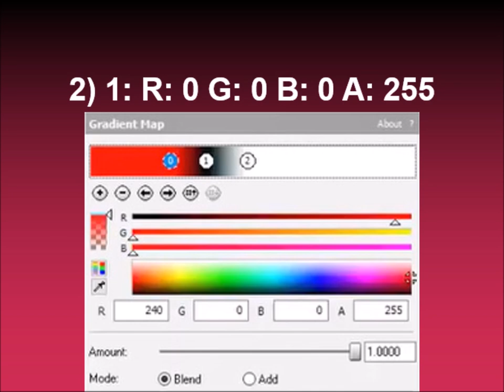How to make LABBMVE4567 BroKoto on Sony Vegas